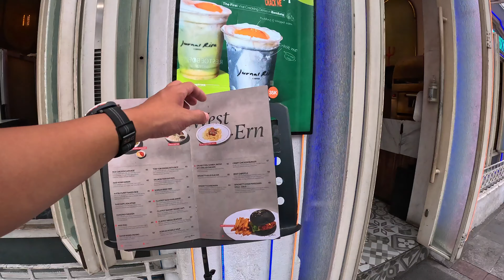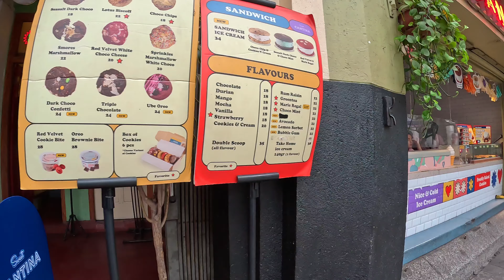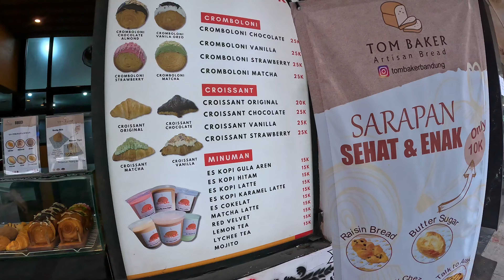BERBURU JAJANAN DI JALAN BRAGA BANDUNG